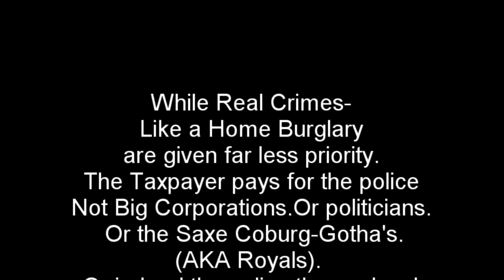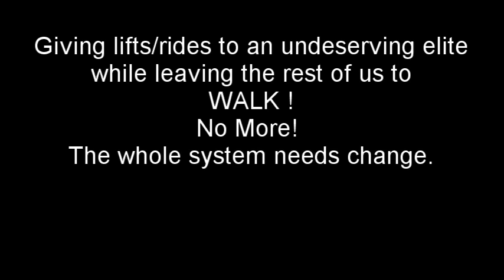CNH New Holland Agriculture..*CALL THE POLICE!! *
In this film, between quite interesting & a mackerel security guard on security, myself & Kevin the Twatctor identify a common social injustice.
That we pay for, but don't get, our own police force!
Because they're always occupied looking after themselves & the super-rich!
Its CNH Tractor Factory in Basildon in Essex .
We are AUDITING. The best out there for me, Auditing Britain, Focus Pocus,Marti Blagborough, DJ Audits, PJ Audits & many more , using camera's to check our rights!